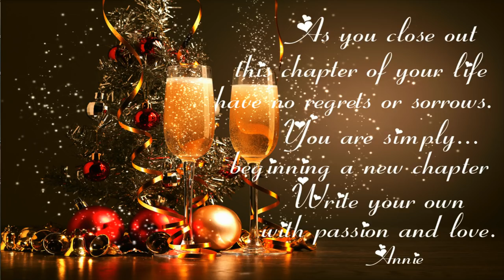Happy New Year 2018! And a brief message for 2018 to come!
↪ PLEASE DONATE to the Homeless outreach that delivers care packages and other items to those who have no home.  Living on the streets.  Women with children, our veterans, men who lost jobs and have families to care for.  They are our brothers and sisters.  Your kindness to assist those who have fell on hard times, is greatly needed and appreciated.  For more information on the care packages that are delivered, please click this link to view items

(Ministry site is being remodeled, will be available for access shortly)

Annie